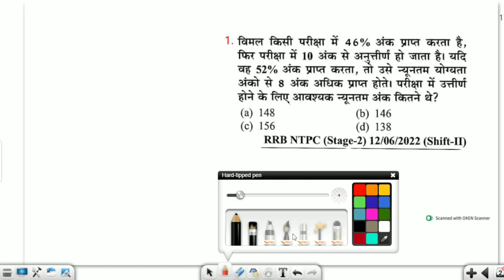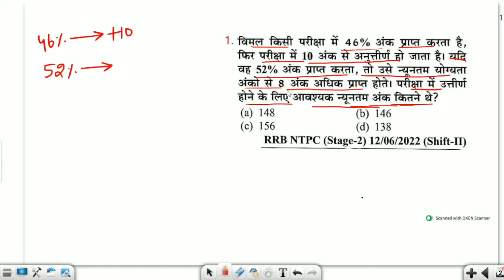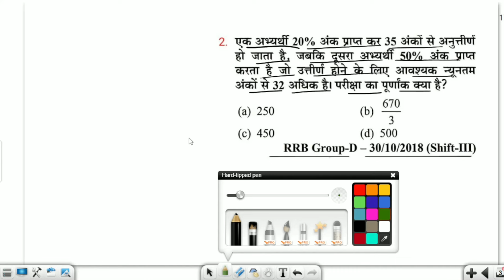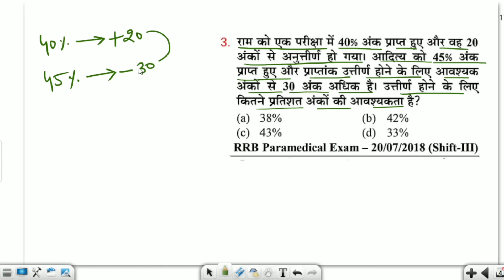Maths Concept Class -8 | Profit and Loss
Search
Science Question
alp syllabus
technician syllabus